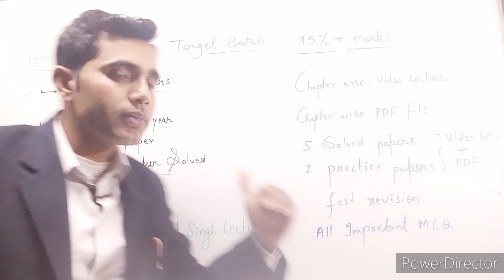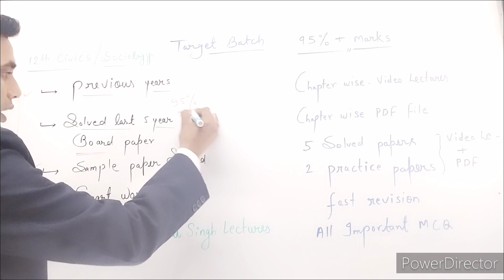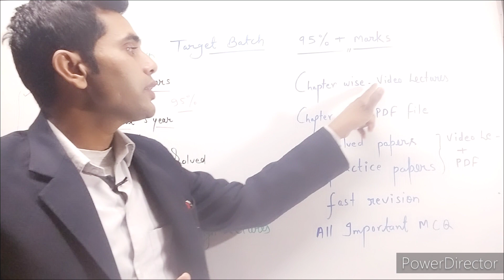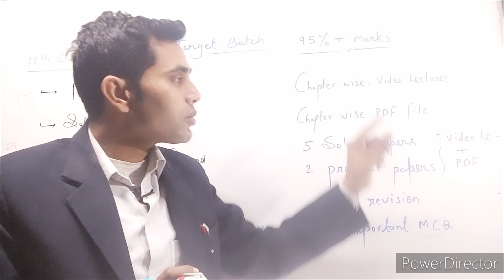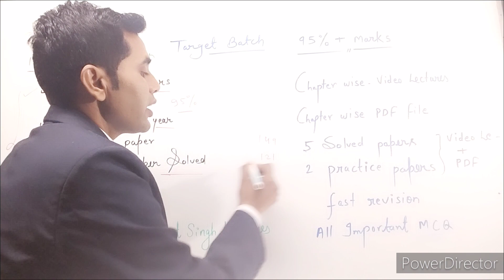12th नागरिकशास्त्र/12th समाजशास्त्र || 100% marks board exam 2024 || मैं करूंगा viral पेपर 2024 up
12th नागरिकशास्त्र/12th समाजशास्त्र || 100% marks board exam 2024 || मैं करूंगा viral पेपर 2024 up
board exam2024